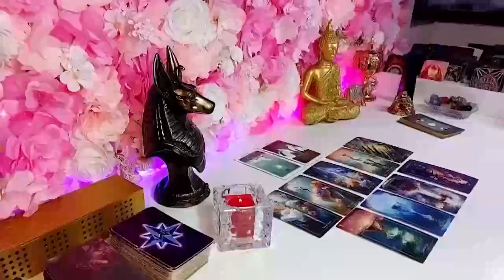LIBRA A VERY, VERY, VERY, VERY STRONG SOUL BOND ... VERY ❤️ 2024 NOVEMBER LOVE TAROT READING